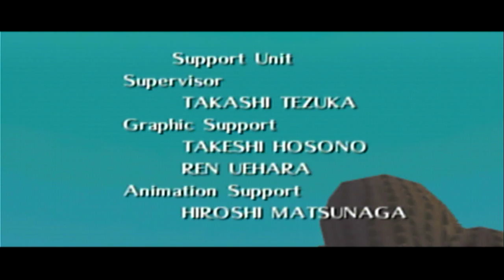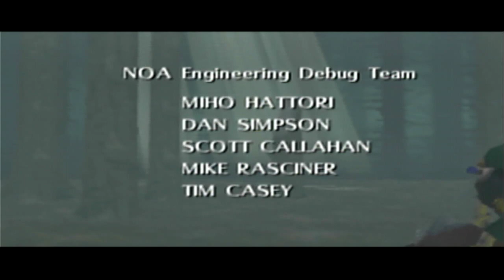Zelda Majora's Mask - Part 45 - Dawn of a New Day (Finale)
Hey everyone!! In today’s episode, we grab the rest of the Heart Pieces and obtain the Fierce Deity’s Mask, then we take out Majora and save Termina!